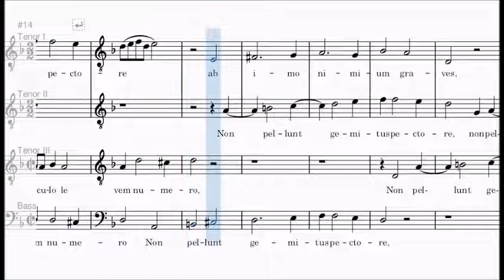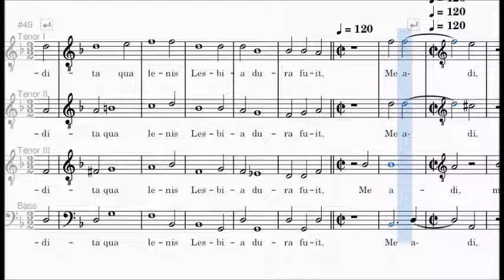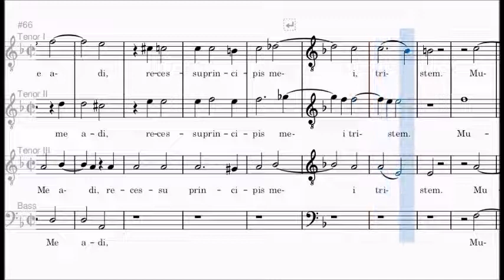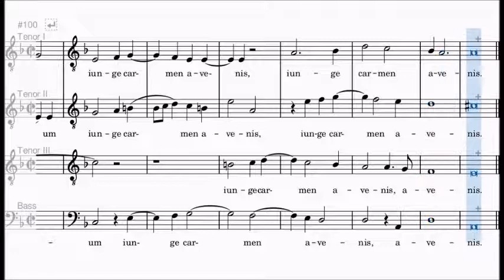Cipriano de Rore - Calami sonum ferentes, TTTB/Choir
Spartito per tutte le voci, SSATB, del brano "Calami sonum ferentes" di Cipriano de Rore